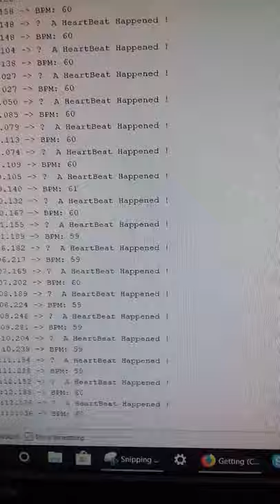Pulse Sensor - LED blink and Fade - BPM reading Serial Monitor